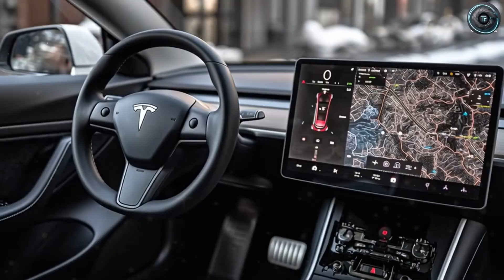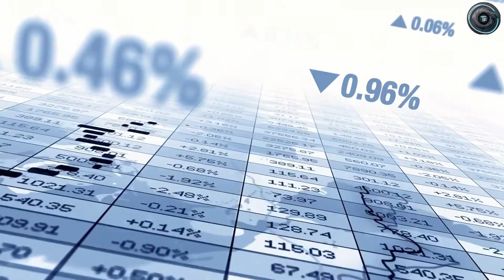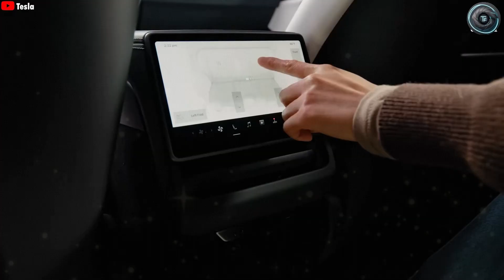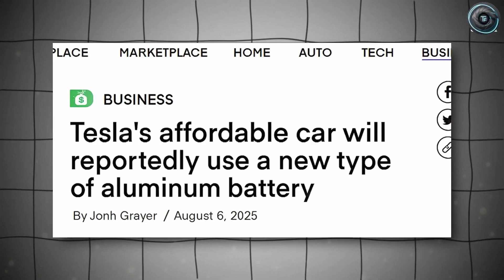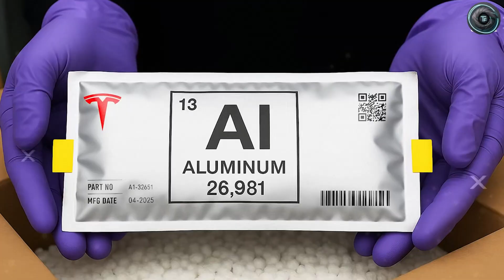Tesla Model 2 Production 2025 – $25K Electric Car with Long Range, Smart Interior & Fast Charging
The Tesla Model 2 (2025) has officially entered production – a revolutionary $25K EV designed to make electric cars affordable for everyone. With long driving range, AI-powered smart interior, and ultra-fast charging, this budget-friendly Tesla is set to dominate the EV market. Featuring Autopilot, next-gen battery tech, and futuristic design, the Model 2 is Elon Musk’s biggest step towards a sustainable future.

⚡ Key Highlights:
 • $25,000 Affordable Tesla EV
 • Long Range Performance 🚗⚡
 • Smart Interior with AI Features
 • Ultra-Fast Charging & Next-Gen Battery
 • Autopilot & Future-Ready Tech

⏱️ Timestamps:
00:00 – Intro
00:42 – Tesla Model 2 Production Begins
02:05 – Price & Market Impact
04:10 – Long Range & Battery Innovations
06:15 – Smart Interior & Features
08:20 – Fast Charging & Tech Upgrades